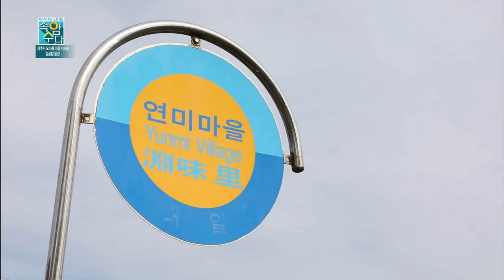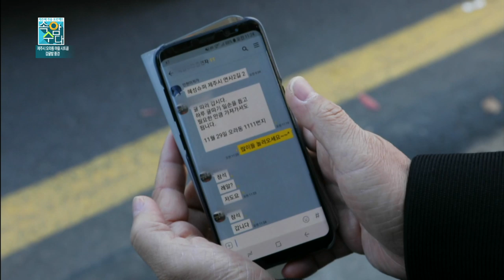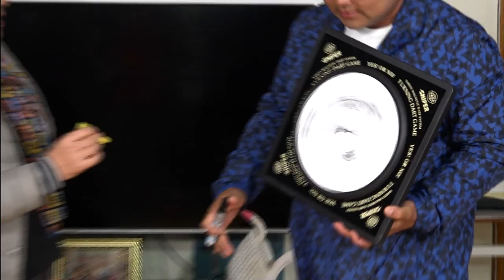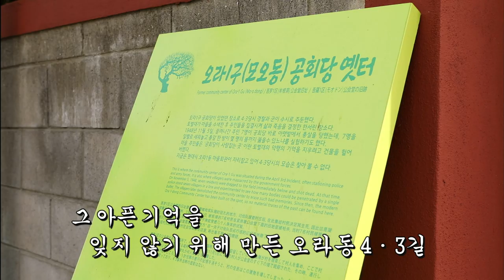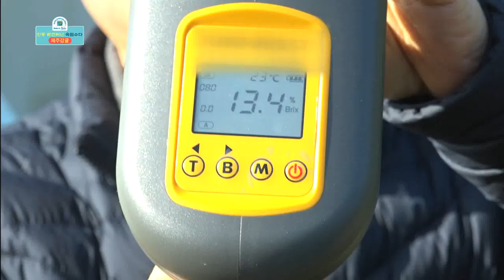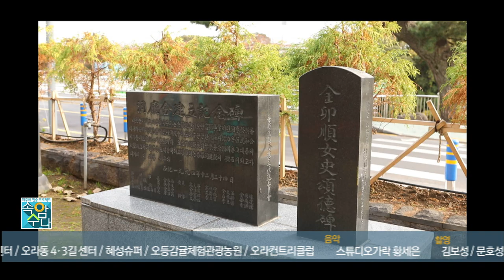제주시 오라동 2화 (속암수다)